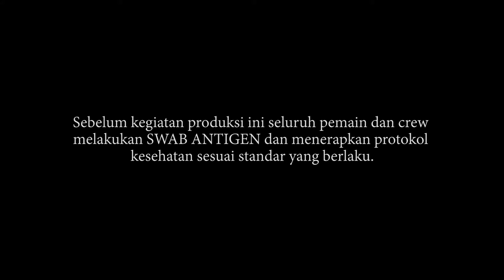OHH JADI GINI CERITANYAA.. - REACT AIR TERJUN PENGANTIN PHUKET.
Dibalik pembuatan Air Terjun Pengantin Phucket Ft. Ucup Intinity